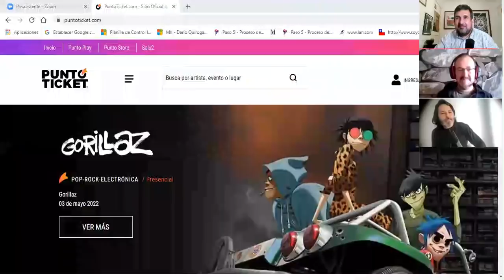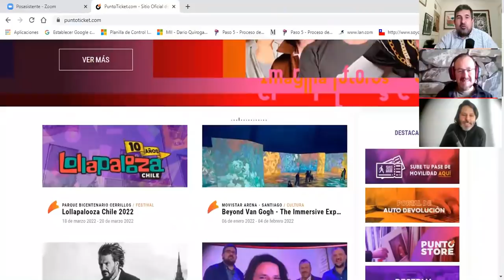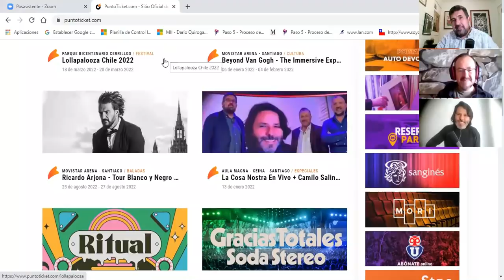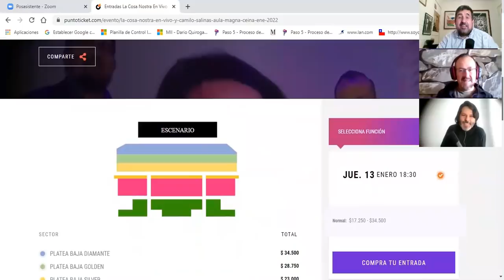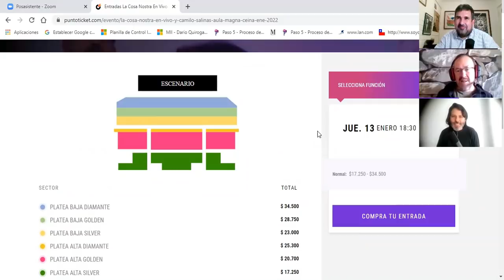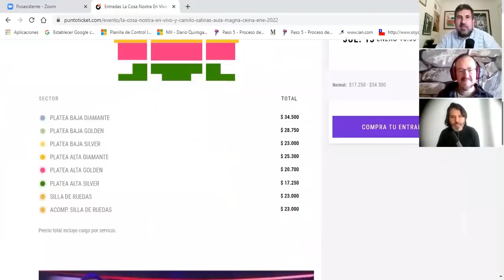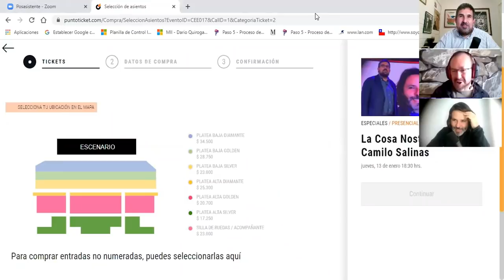Entre Arjona y la Convención (esto no es un podcast)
No todos los días nos presentamos en un teatro. De hecho, será la única vez, así que nos juntamos unos minutos para contarles en detalle de que se trata el show de este jueves 13 a las 18:30 en el CEINA.
Pero la realidad está caliente y nos quedamos conversando casi 45 minutos.
Así que no era un podcast, pero capaz que se le parezca.
Usted decide.